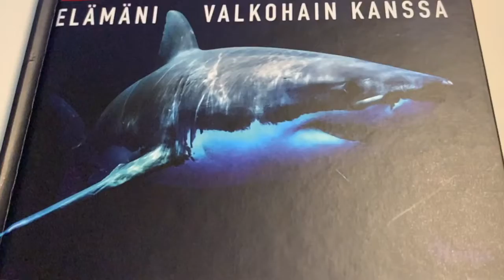Harri-Pekka Pietikäinen: Pinnan alla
Harri-Pekka Pietikäisen Pinnan alla on rakkaudentunnustus valtamerten kauneimmalle pedolle.

Pinnan alla on dokumenttiromaani merten uljaimmasta pedosta, pelon kohtaamisesta ja syrjäisestä kalastajakylästä, jossa koko maailman tila näyttäytyy raadollisimmillaan. Kirja sukeltaa syvälle populaarikulttuurin ja lööppien taakse ja kertoo meille lajista, jolla on tärkeä tehtävä merten ekologiassa ja joka, ironista kyllä, ei tule selviämään ilman ihmisen suojelua.